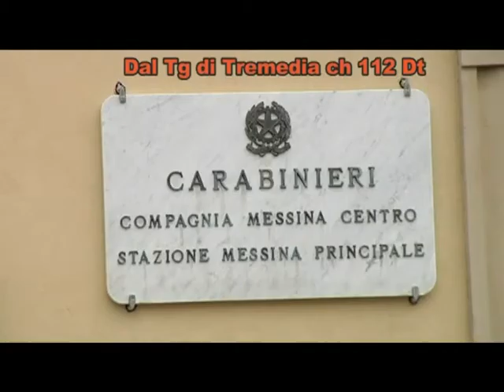Omicidio De Francesco, carabinieri sulle tracce del killer